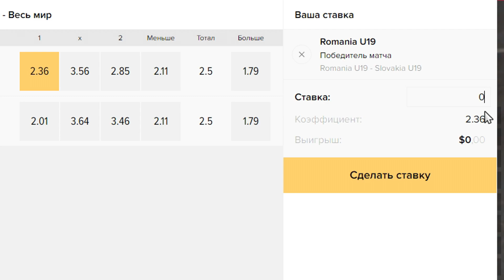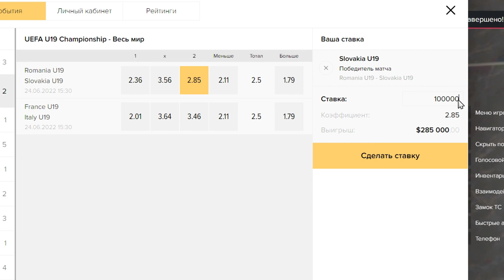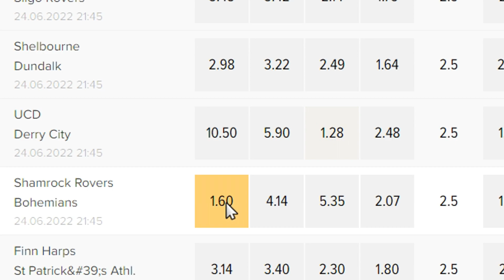РАБОЧИЙ БАГ НА ДЕНЬГИ В GTA 5 MAJESTIC RP - МАДЖЕСТИК РП